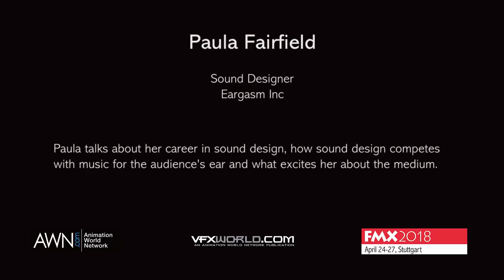AWN @ FMX 2018: Paula Fairfield Talks Creativity in Sound Design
As part of our AWN @ FMX 2018 Professional Spotlight series -- a series of exclusive video interviews shot during FMX – sound designer Paul Fairfield talks about her career in sound design, how sound design competes with music for the audience’s ear and what excites her about the medium. Part 1 of 2.